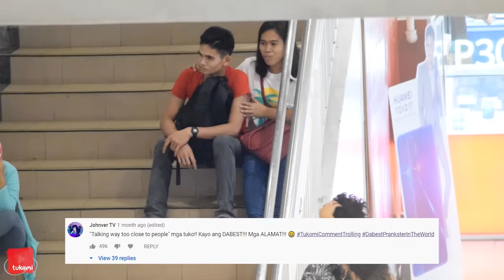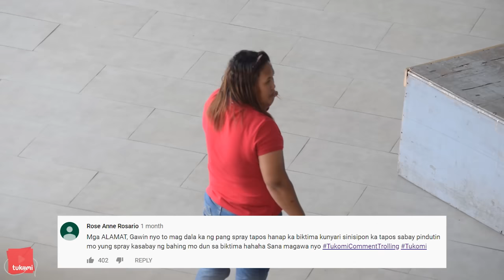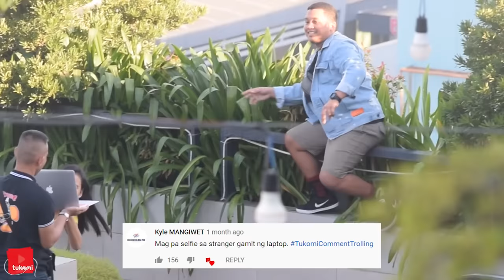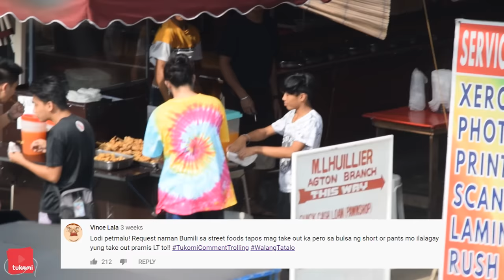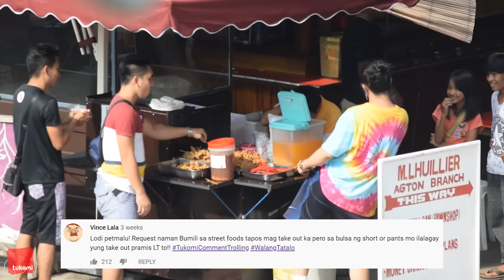"Madapa Sa Harap Ng Maraming Tao Na May Bitbit Na Tray Ng Itlog!" | Comment Trolling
WARNING: Please don't download this video and re-upload it to your own channel, account or Facebook page.

Here's another episode of comment trolling. : P We hope you enjoyed this week's episode! Remember to comment your lines below with a hashtag TukomiCommentTrolling Any suggestions you would like to see us do in the next episode of comment trolling !!

Music We Used:
Malapit Pa Rin - Kyle Juliano
Randomantic - James Reid
Hari ng Sablay - Sugarfree
Maglinis Tayo